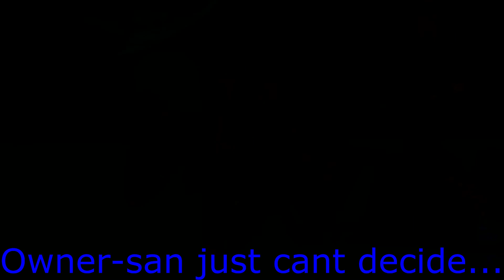DOAX VV(JP) Costume Battle 1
Costume battle featuring Misaki and Tamaki.

Featured costume - Appetizer Pinchos.

-This is a made up battle,winner are determine by you.
-The special 'Pinch' function not included.

Archive-March2019

Upcoming-White Day,Komorebi Humming